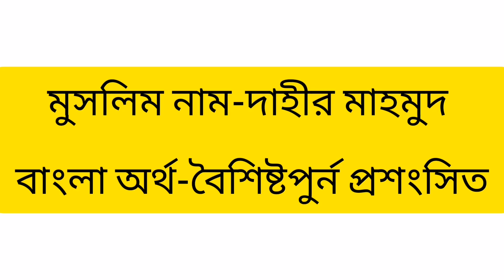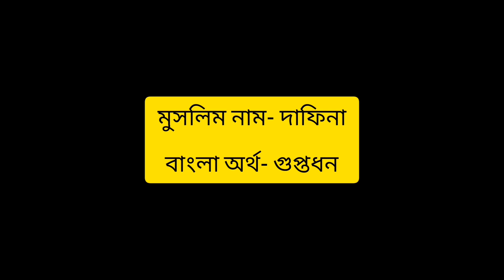দ অক্ষর দিয়ে ছেলে শিশুর ২২ টি ইসলামি নাম।। 22 Muslim Baby Boy Name and Bangla Meaning Start With D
22 Muslim Baby Boy Name and Bangla Meaning Start With D

In this Video, I am showing girl Names of meaning in Bangla. Names girls. Muslim Babys Name, Polpular Muslim Baby Names,  Islamic Baby Name, Top Baby Names, baby Modern Names, Baby Girls name, Best girl names, very nice baby girl name, meaning of name, Islamic baby Name, Cute baby girl Name with best meaning,